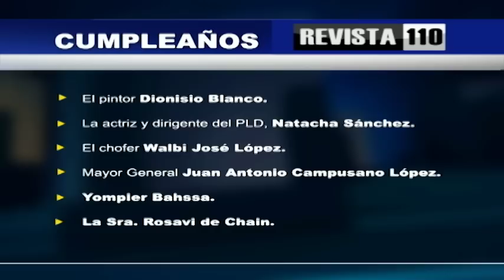Ya Leonel nos tiene hartos.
El doctor Leonel Fernández entendió que la fábrica de presidentes solamente fabricó uno y la reforma constitucional no se podía realizar por inconstitucional. Ahora cree que las elecciones no son válidas porque no le beneficiaron. Ya uno está harto de Leonel. Que deje de protestar y que deje al país seguir adelante, porque lo mejor de todo el proceso de primarias es que todo el mundo es nuevo.